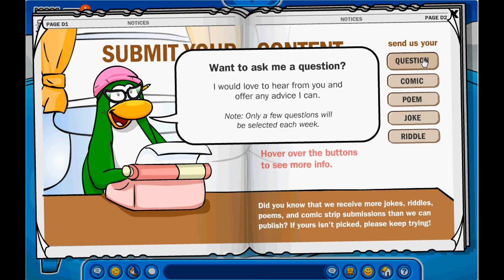Club Penguin: How to talk whilst reading the newspaper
Club Penguin Glitches: How to talk whilst reading the newspaper